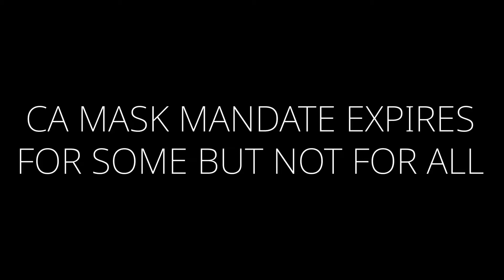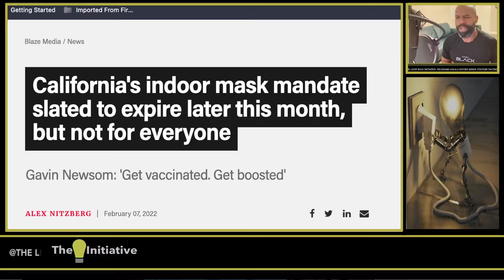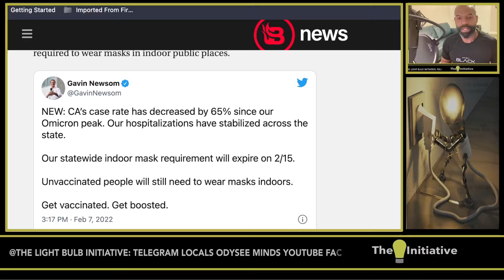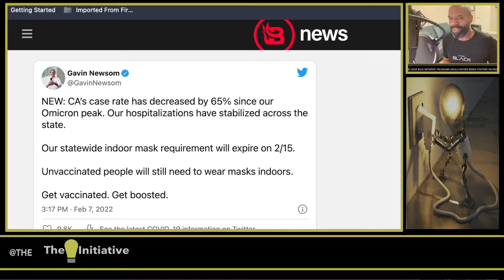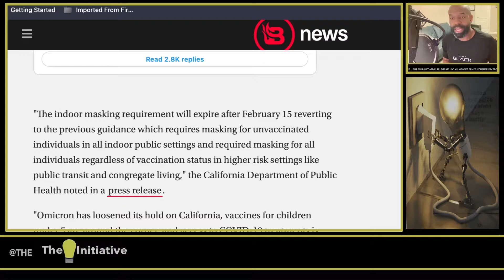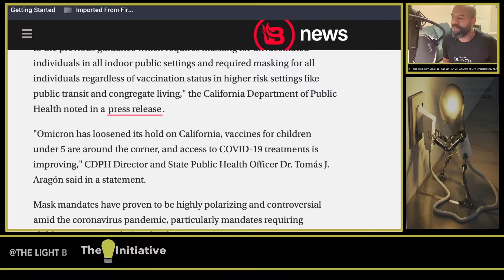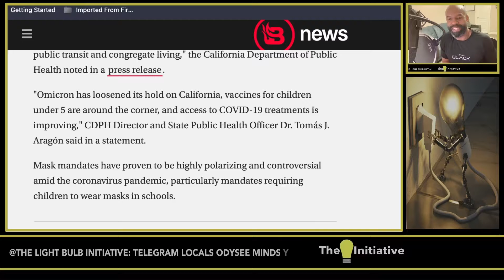CA MASK MANDATE EXPIRES FOR SOME BUT NOT FOR ALL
Ask yourself ‘WHY’. Why are we still implementing the same unconstitutional measures 24 months later? Why is leadership intent on accusing those who are unvxxxed of perpetuating the government’s choice to use aggression on the people they were elected to serve? Why do some in leadership not follow the very edicts expected of you? If we are following the science, then why are children required to wear masks at all? Why is nothing better? Why do you continue to vote for leaders who hate you?